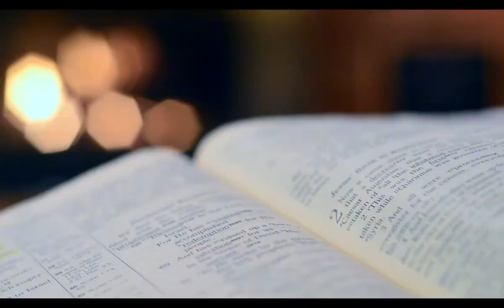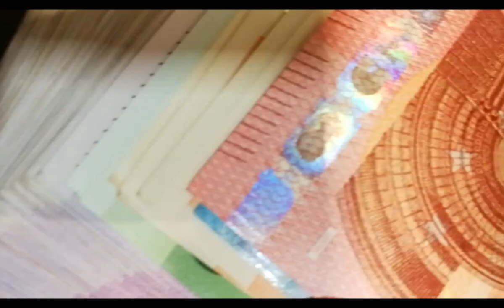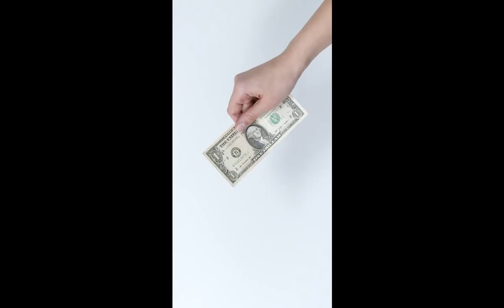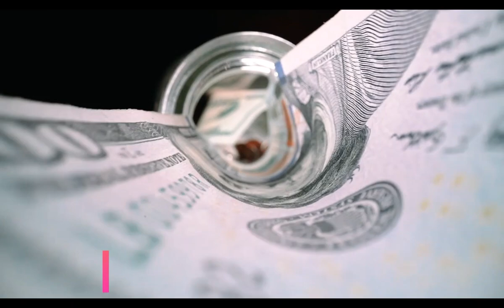பிரச்சனையை தேடி போ பணம் உன்னை தேடும்எப்படி ?|| Money mantra in tamil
In this video explained about Money Matra and explore with real time example in the world,
a small change or a diffent thing to get you make more money,really is it possible?

with a simple example share some my persional opition,if you have any other point of vison please comment on below